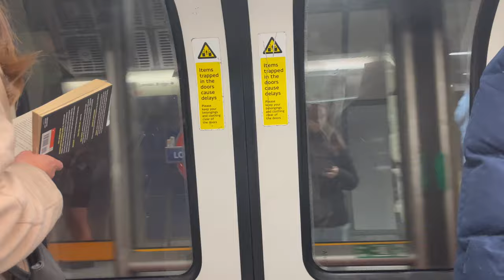Crystal Palace 0-1 Manchester City. Premier League Matchday Vlog. Late Haaland pen wins it for City.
Having watched 2 consecutive 0-0 draws away at Selhurst Park, the Primemutton travelled to London expecting a routine win against a bang out of form Palace side.

Mutton filled his boots at Borough Market on the way , his first visit since spring 2021, but the game didn't turn out as expected and Mutton was left sweating until Erling Haaland struck away a 78th minute penalty to give City a much needed 3 points to keep the pressure on Arsenal.